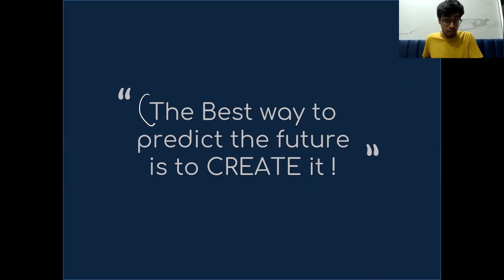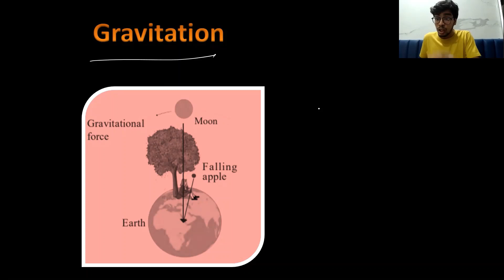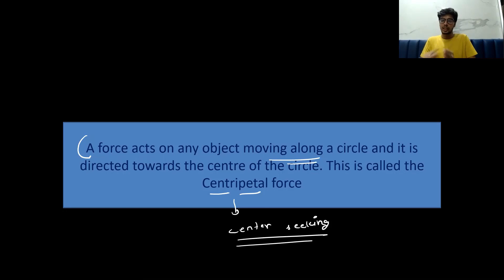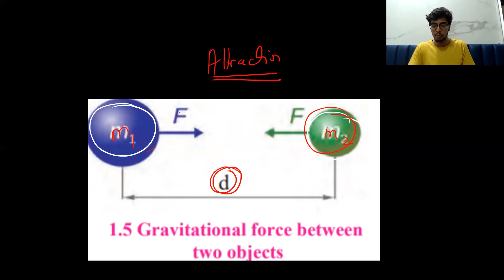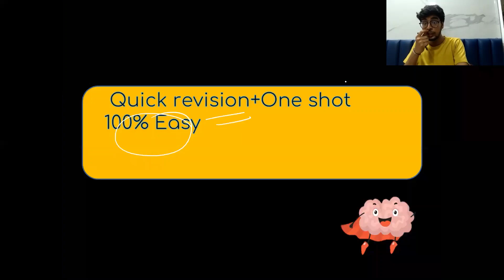Gravitation in 20 minutes-MH Board-Class 10-Quick Revision-All Possible Easy Questions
This Channel Focuses on Science,Maths especially,you will get each and every topic of every chapter Of Maharashtra Board Class 9 and Class 10-Do check the Playlist
Telegram Link-All important pdf, important questions and schedule about lectures of Class 9 and class 10 will be shared here
Owner -Mokshit Mehta Tutorials-Private Tuitions For class 8 to class 12